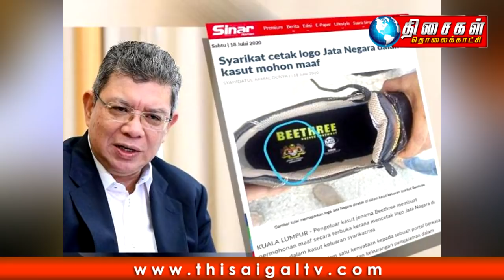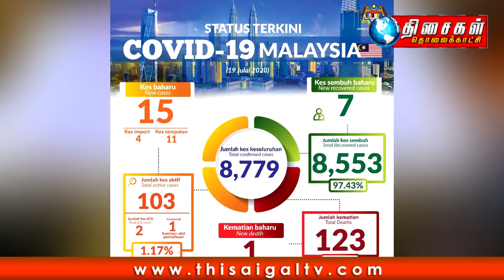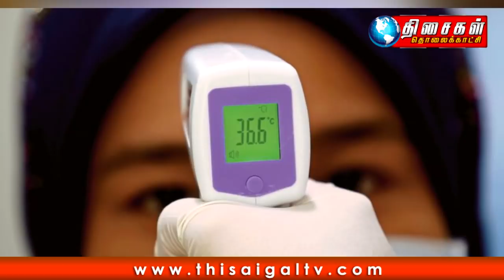MALAYSIA TAMIL NEWS 10PM - 19.7.2020 பிரிக்பீல்ட்ஸ் உணவகத்தில் 'கொரோனா'